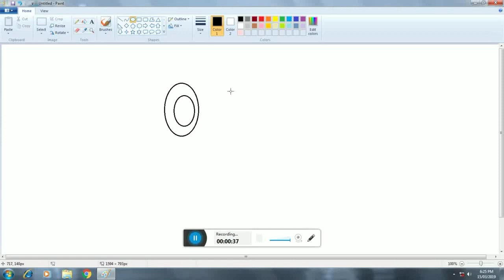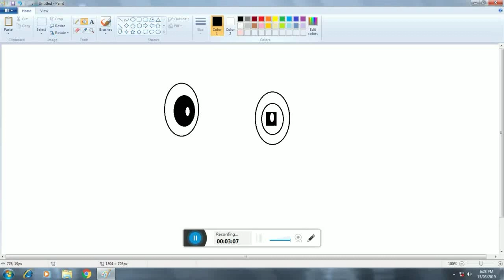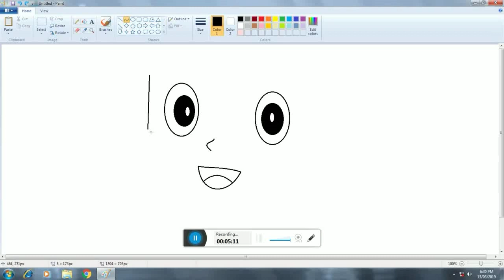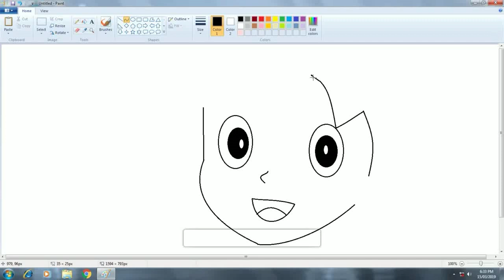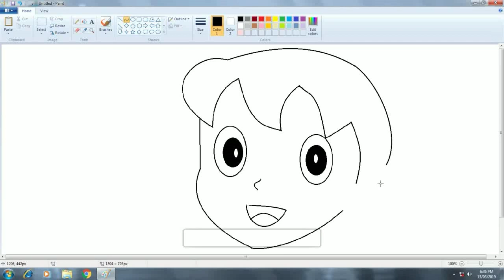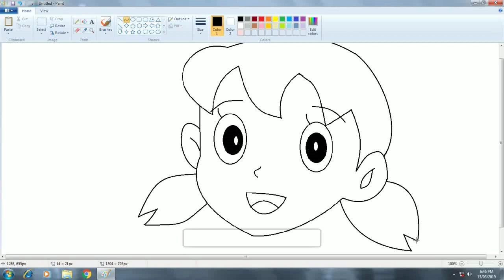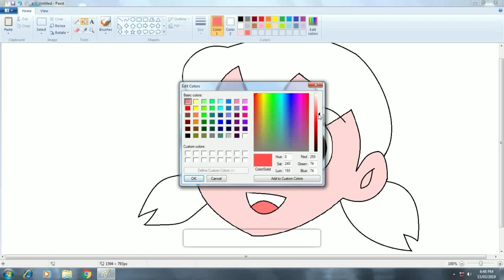How to Draw Shizuka in MS Paint from Doraemon Cartoon | Popular Cartoon HD | Art Holidays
Easy step by step tutorial on how to draw a shizuka from doraemon.
How to Draw  shizuka Easily Learn Drawing a shizuka Very Easy and Step by Step for Kids. This is a Drawing of shizuka Learn How to Draw a shizuka Very Easy and Simple  in Step by Step Drawing for Kids and  Learn How to Draw shizuka form Doraemon.

We do not own all the material we're posting on this channel. If you are a copyright owner and want your work to be removed from our channel PLEASE contact us via email  or leave us a personal message here and we will remove your material right away. PLEASE do not opt for a youtube strike.

Credit:
My channel
Art Holidays
Ashish B.

1.Doraemon
2.Shizuka
3.How to draw shizuka from doraemon
4.MS Paint draw
5.Drawing Tutorial
6.Animation shizuka
7.shizuka Minamoto face
8.Doraemon Cartoon